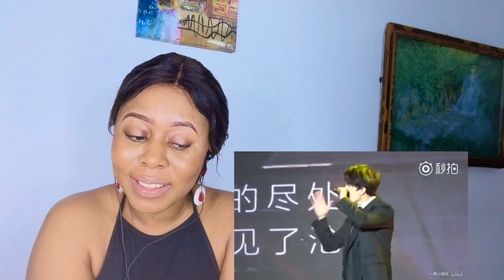Soprano Singer Reacts To Dimash Having Fun With His Voice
Let me know you enjoyed this Dimash reaction! I will be reacting to the time when Dimash Kudaibergen Had Fun With His Voice or Forgot That He's Still HUMAN | REACTION

Original Link -